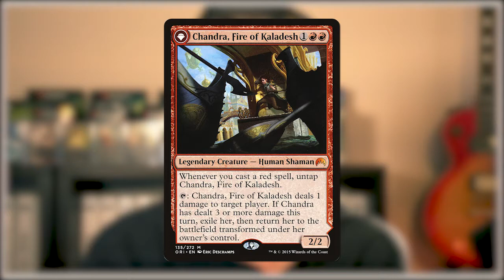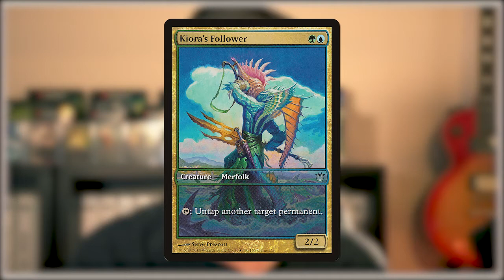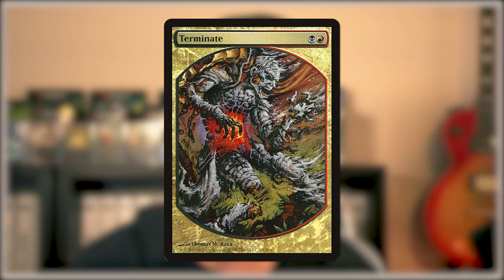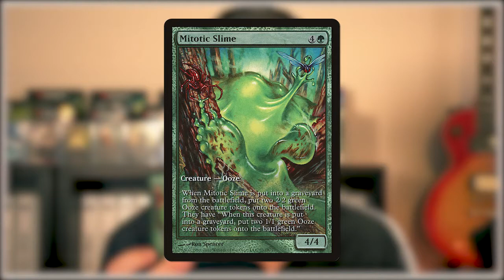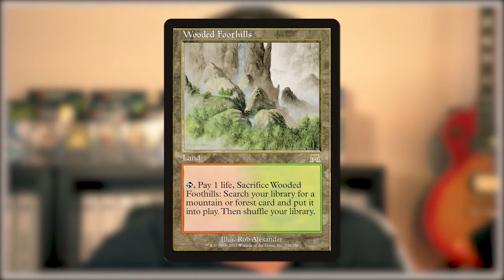Weekly Pulls | Episode 3 | Cardsphere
Episode 3 of Weekly Pulls is here!! Today we have some awesome promos and some awesome cards that really set trends for future designs. Let's talk through them together!